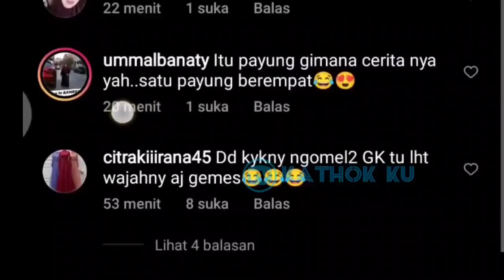So Sweet‼️ Lesti Ngidam di Malang, Billar Langsung Datangkan Sak GEROBAK2nya? Leslar di MALANG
So Sweet‼️ Ngidam di Malang, Langsung Didatangkan Sak GEROBAK2nya?

Jangan Lupa: _
Thankz!!..